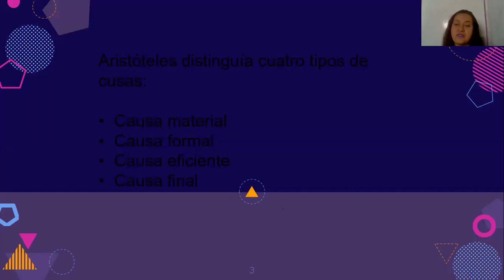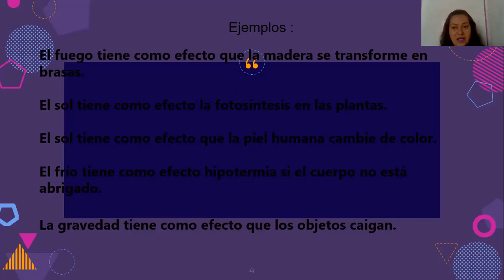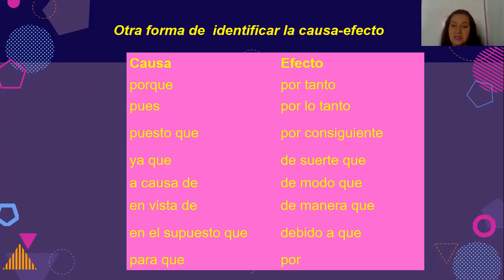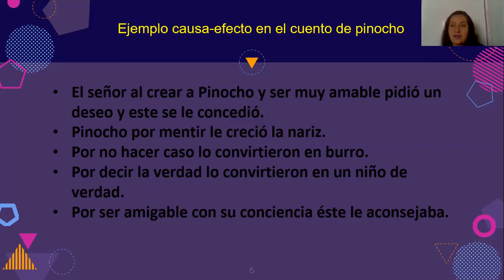4 ENERO 2021 ESPAÑOL PRIMER GRADO VIDEO 1